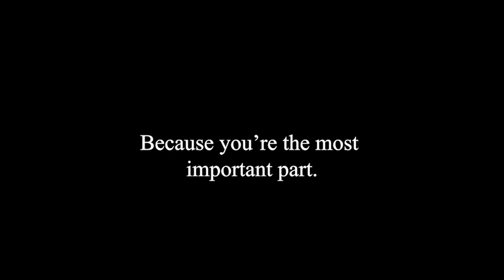When Safety Wins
Your mindset lives outside the world. Unique. Ever-changing.

The winds of change are blowing hard this year and yet still, you persist. You step forward. To find the new balance of freedom and safety. A balance in your mind, your actions, your choices for us all.

And despite the uncertainty, you still grant us effort. You're trying it all. And we thank you. Thank you for your decisions, your care, your commitment.

Because this year has proven, change is inevitable...And so are you.